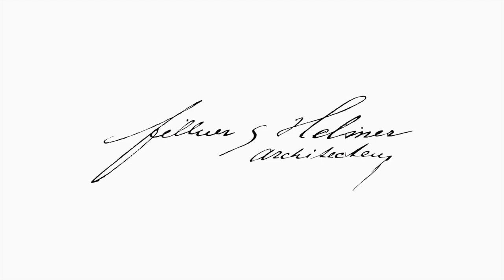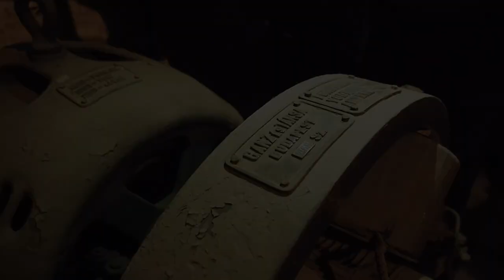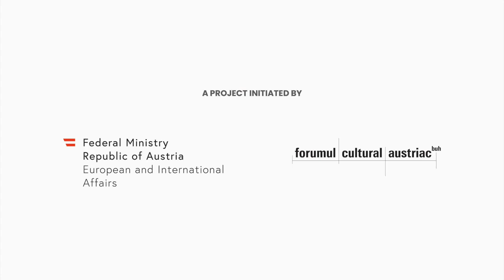Fellner & Helmer // Cluj-Napoca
The Theaters of Fellner & Helmer. Subtle reflections on local specificities and identitary values // Cluj-Napoca

When is the house of a theatre really alive? What happens there, in the absence of an audience, when everything seems to be immersed in silence? Is it possible for  a historic monument to still be in line with the times after more than a century since its construction? At the initiative of the Austrian Cultural Forum Bucharest, the Architect and the Architectural Heritage Specialist Loredana Stasisin, in 2020, started to explore the secret life from behind the curtain of the impressive number of theatres created by the renowned Austrian architectural office headed by Ferdinand Fellner & Hermann Gottfried Helmer, during the late 19th - early 20th centuries.

Developed over a period of three years and designed as part of Timisoara 2023 – European Capital of Culture, ‘The theatres of Fellner & Helmer. Subtle reflections on local specificities and identitary values’ aims to take you on a walk through the complex intricacies of these outstanding landmarks as seen through the lense of 11 case studies in Graz, Vienna, Zagreb, Rijeka, Varazdin, Budapest, Cluj-Napoca, Iași, Oradea and Timișoara.

„Beyond presenting the systemic game of power between stakeholders and local community articulated through monumental architectures, the exhibition, as well as the online platform, hope to provoke you to question the historical narrative to be further developed: how can we, people of today, pass to next generations, in a regenerative way, the richness of the cultural knowledge that was so gracefully offered to us?” [Loredana STASISIN]

Author – Arch. Loredana STASISIN

A project initiated by: Austria's Ministry European and International Affairs and the Austrian Cultural Forum in Bucharest

Inspired by: Graz Museum

With the support of: Kulturvermittlung Steiermark and  the University of Arts in Timisoara
Image Editor: Diana IONEL
Photo Editing: Mihai AMARIEI